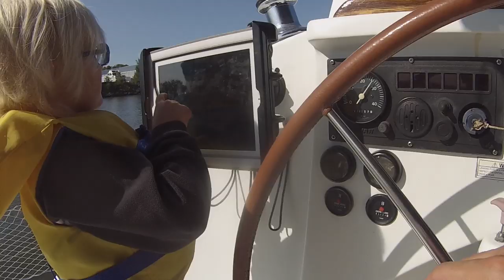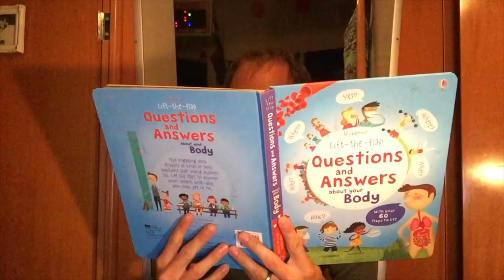Great Loop: Downtown Chicago to Ottawa Illinois - E7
Cruising with kids. Taking the great loop route through downtown Chicago to Ottawa Illinois. We skips some stones, get a late night visit from a barge, and complete some engine work. I tried a few new things in this video. Hope you enjoy!